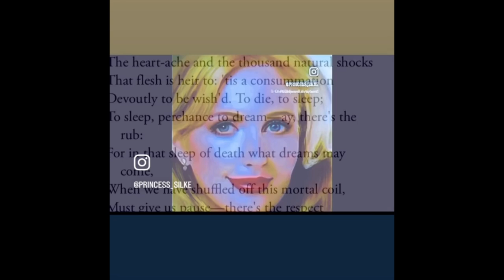166-10 The Wood-chopper story